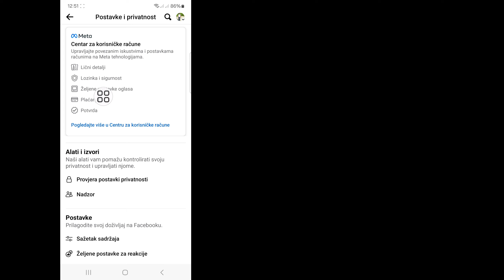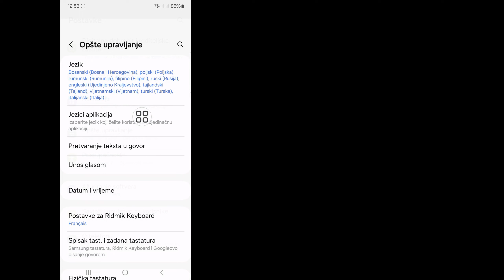Kako vidjeti svoju Facebook lozinku ako ste je zaboravili (2024) |Kako saznati moju Facebook lozinku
Kako vidjeti svoju Facebook lozinku ako ste je zaboravili (2024 New) | Kako saznati moju Facebook lozinku

Ovdje u ovom videu ću vam pokazati [Kako vidjeti svoju Facebook lozinku ako ste je zaboravili (2024 New)]. Ovaj video pažljivo i nemojte preskočiti ovaj video ako preskočite ovaj video onda nećete dobro razumjeti, pa ako ga ima  problem možete me pitati i komentirati ispod ja ću pokušati riješiti vaš problem ako vam se sviđa ovaj video onda kliknite like i pretplatite se na moj kanal hvala.🙏

 Povezani upiti:

 kako vidjeti lozinku za Facebook račun na mobilnom telefonu,

 kako vidjeti lozinku za Facebook račun na računaru,

 kako vidjeti lozinku za Facebook račun u androidu,

 kako vidjeti lozinku za Facebook račun na laptopu 2024,

 kako vidjeti lozinku za Facebook račun 2024,

 kako vratiti lozinku za Facebook nalog bez broja telefona,

 kako pronaći lozinku za Facebook nalog,